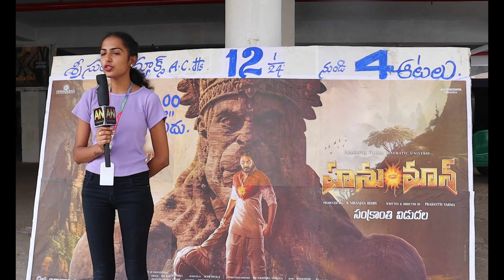hanuman movie public talk in Khammam city | teja | director by Prashanth virama | hanuman movie rev